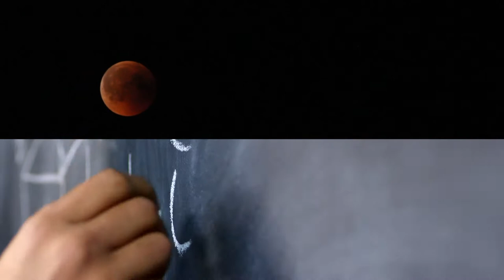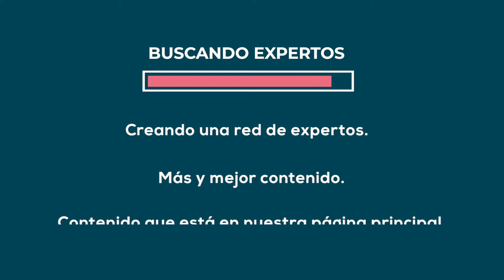Qué es Many Body Physics?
Todo en el Universo consiste de redes complejas de conexiones e interacciones. Desde las piezas más pequeñas conocidas, hasta las grandes escalas Universales. Y si eso es así, necesitamos colectivo ara explicar lo colectivo. Somos Many Body Physics, un proyecto de divulgación científica para tí, directamente desde los mismos investigadores. Queremos así comunicar, no sólo ideas científicas, sino también nuestra pasión por ellas.
Para esto, queremos utilizar arte, para explorar esos fenómenos en diferentes áreas de la física, tales como tecnologías cuánticas, el ambiente, física de partículas y la astrofísica. Incluso hablaremos en algún momento de propiedades emergentes en la sociedad.

//Nuestras publicaciones en medium